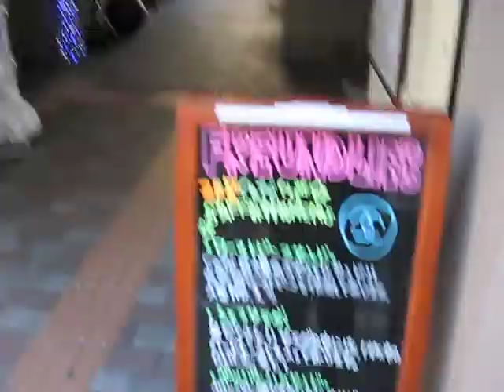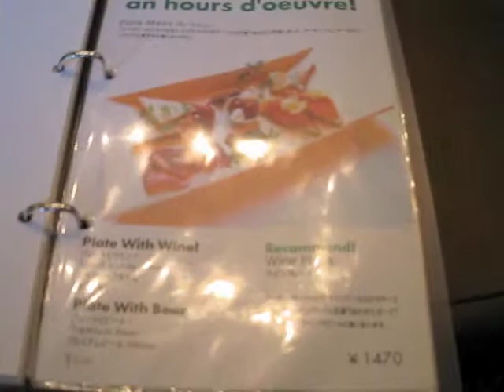The church has been re-used as a cafe FREUNDLIEB カフェ フロインドリーブ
The church in Kobe JAPAN has been re-used as a cafe FREUNDLIEB.

神戸の三宮と新神戸の中間にある教会カフェ「フロインドリーブ」です。
今年の2月に訪問して以来久々の再訪です。

前回は名物のローストビーフサンドウィッチを頼みました。

今回は
クラブサンド　　                                1050円
メロンタルト　                                    525円
紅茶             　                                500円
ヨーグルトバナナミックスジュース           630円

計2705円です。

クリスマス前ということで飾り付けが綺麗です。

この時期限定販売のパンのサンプルを貰いました。

ここは雰囲気も料理も申し分なく非常にお気に入りのお店です。
到着時8組待ちで諦めかけましたが、待合室が広いので苦にならないところも良いですね。